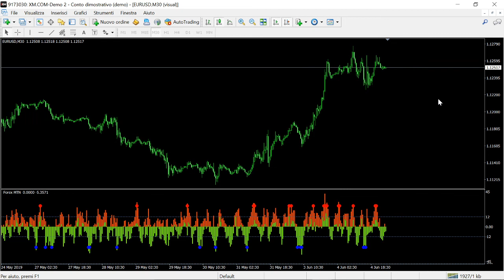Forex MTN Indicator FREE DOWNLOAD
The "Forex MTN" indicator is designed for scalping reversals on intraday timeframes whenever bars break the "12" lines. This latest version has been optimized by Mrtools with added Push Notifications + Alerts & made more user friendly